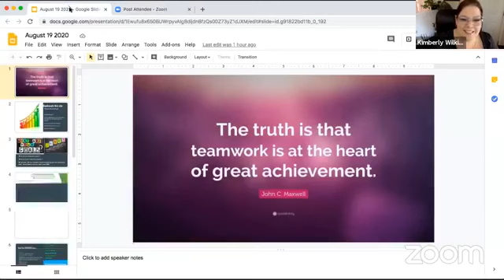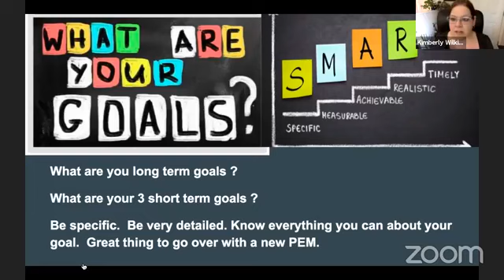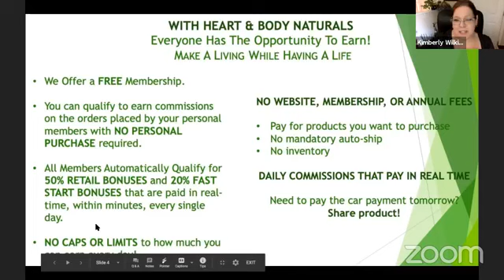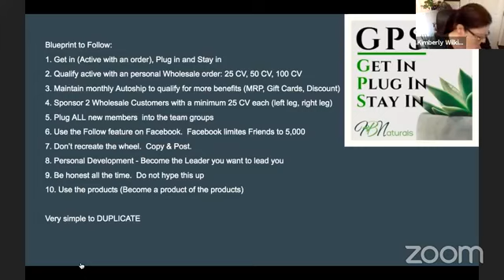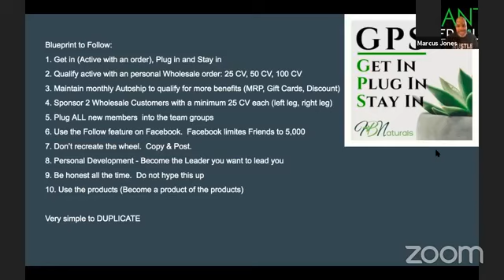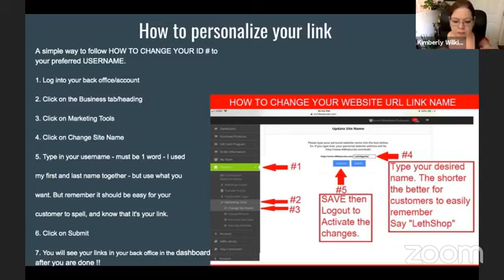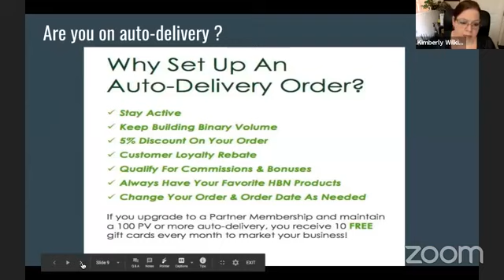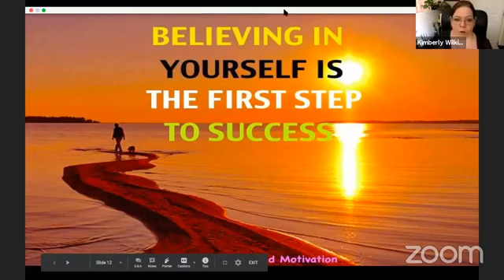HBN Team Training 8.19.2020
Recording of the weekly training - 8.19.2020